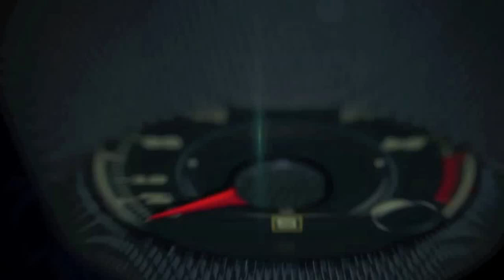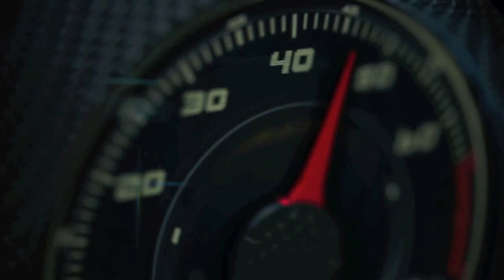Landing in Seattle for the 2015 Mercedes-Benz C Class First Drive